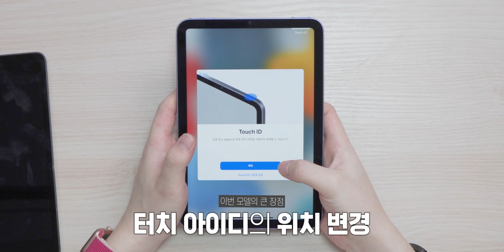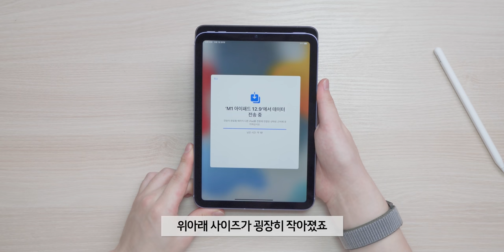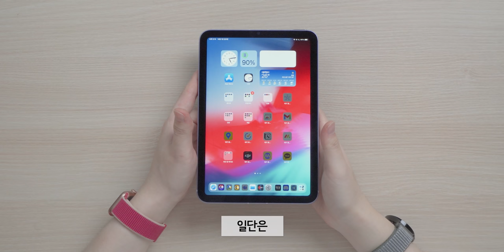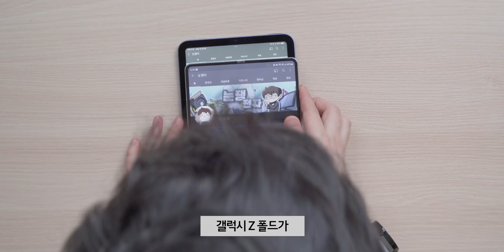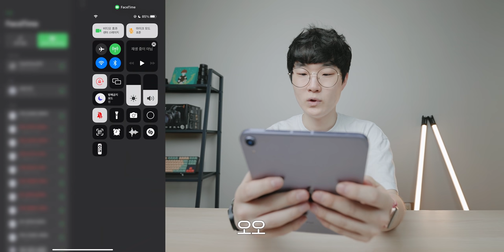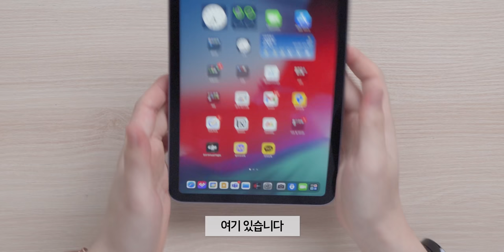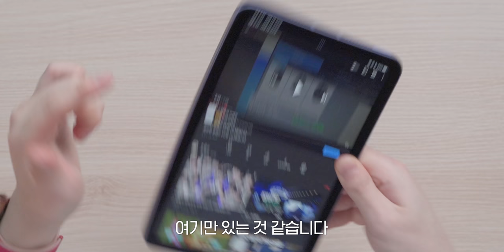드디어 풀체인지 된 아이패드 미니를 써봤는데... 이 정도로 마음에 들었던 애플 제품은 오랜만이네요. 근데 이것만 조금 더 추가됐으면 어땠을까 하는 기분도 듭니다.